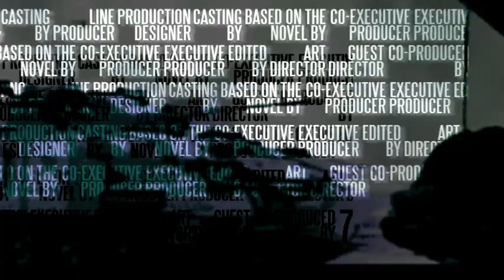leader spraakmakende zaken